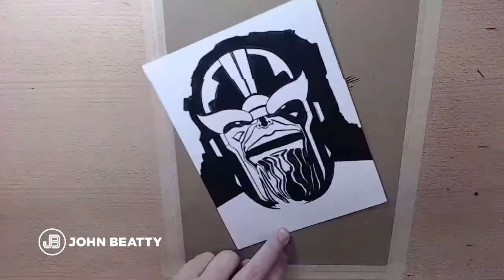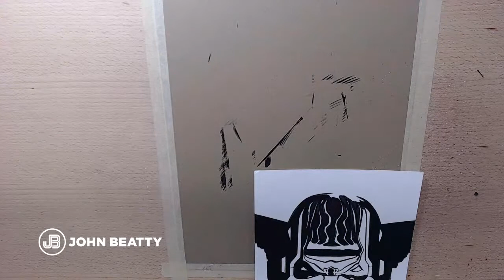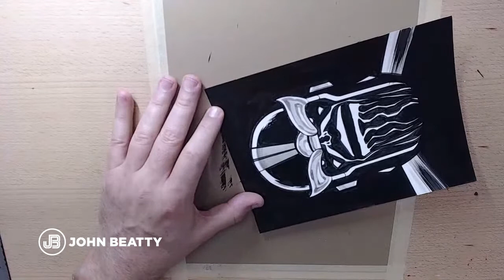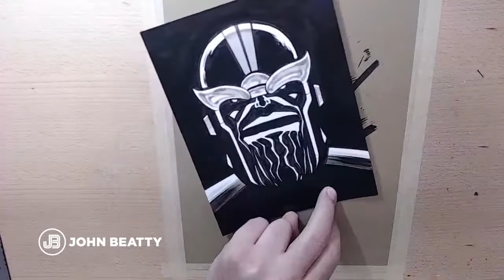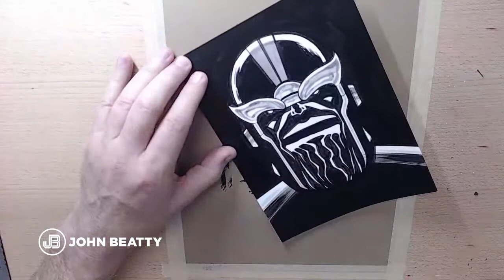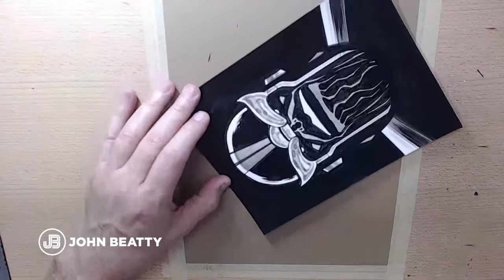Inking "Thanos"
Professional Comic Book Inker, John Beatty inks "Thanos" and chats.
Co-Host, "Darth_Rawn" joins in!